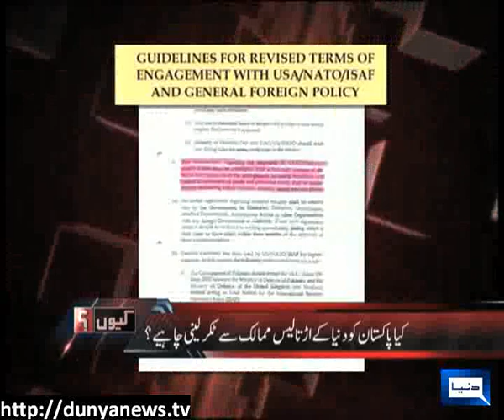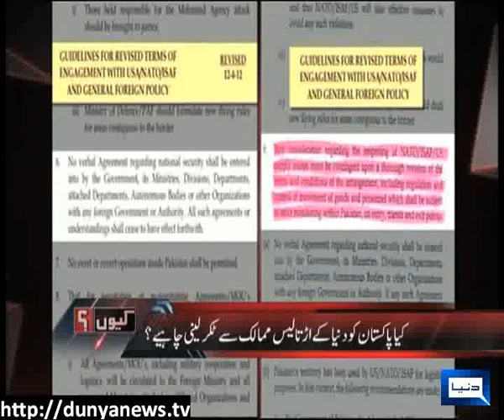Dunya News-15-05-2012-KYUN?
Javed Hashmi, Anwar Baig & Rauf Klasra join Arshad Sharif to discuss Possible Restoration of NATO Supply & Opposition to 48 Countries